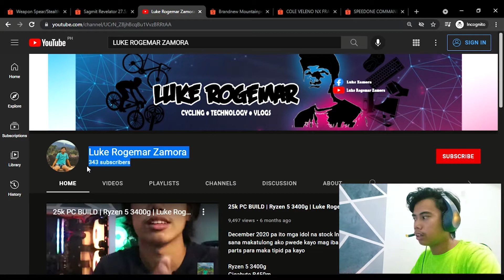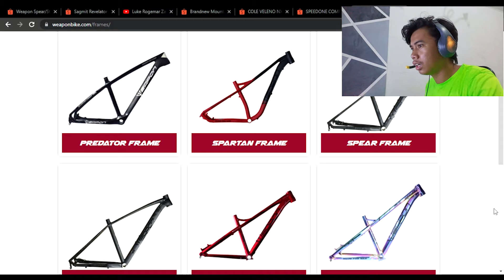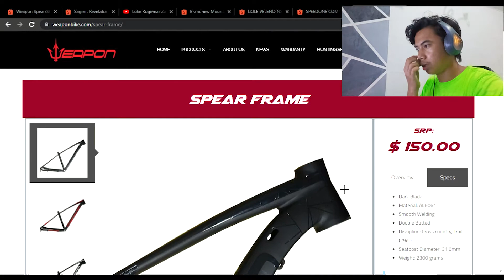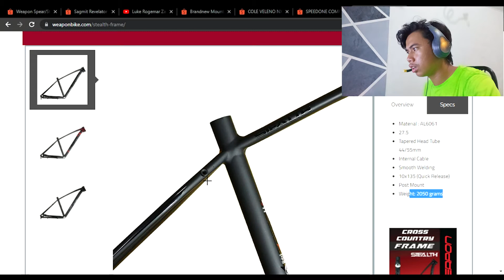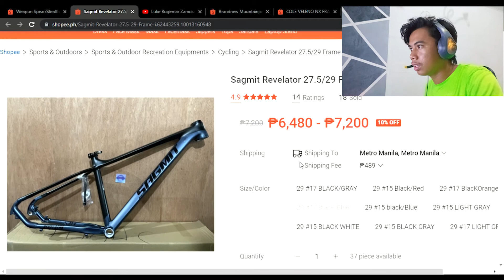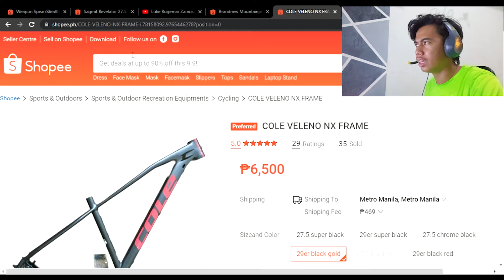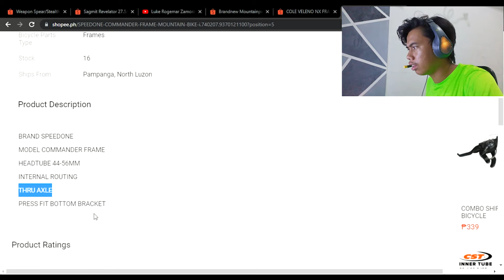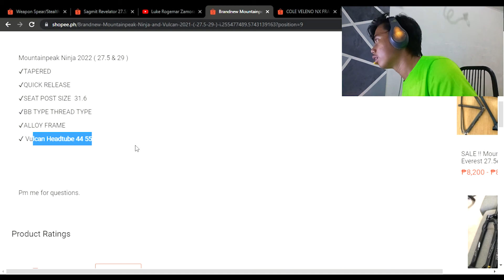MTB Frames Below 8k sa Shopee 2021 | Luke Rogemar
Naghanap ako nang below 8k na budget mtb frames sa shopee para sa inyo mga idle sana na gustohan niyo

Links:
Weapon Frames: